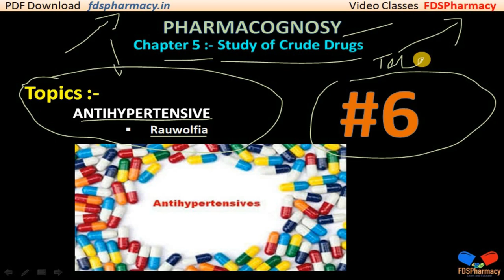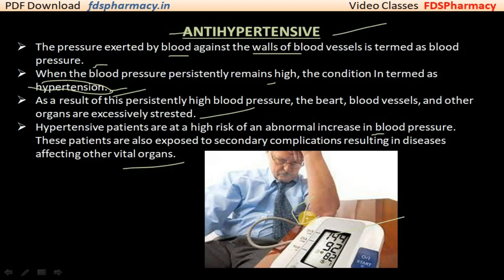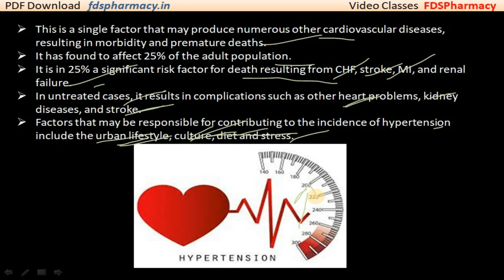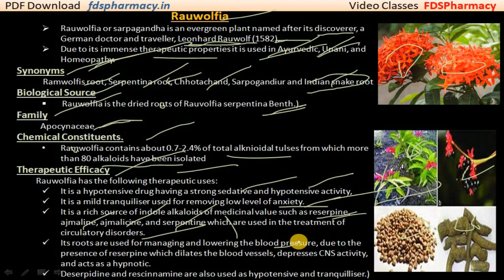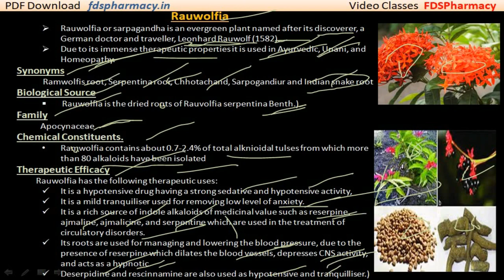Anti - Hypertensive | L-6 | Study of Crude Drugs : CH-5 | Pharmacognosy | D.Pharma 1st Year Notes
Pharmacognosy { ER20-13T }
Chapter 5 :-  Study of Crude Drugs
Lecture 6 :-  Anti - Hypertensive

Topics 👇
00:00:00 ➡ Anti - Hypertensive
00:04:25 ➡ Rauwolfia

KEEP SUPPORTING🤕